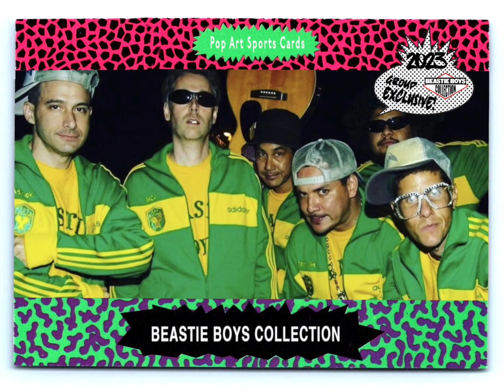Beastie Boys - Flute Loop ( Get Out And Vote CD )( Pirate Booty )